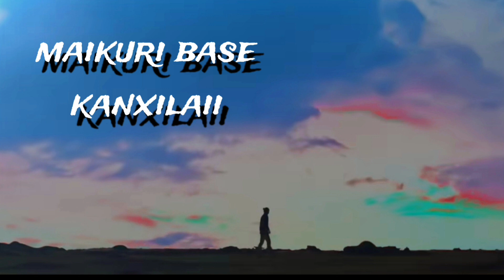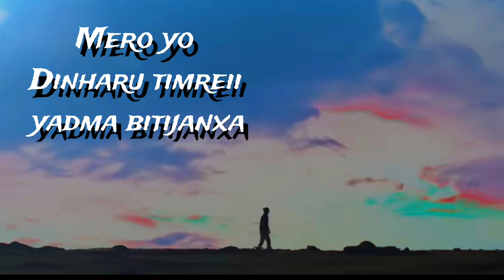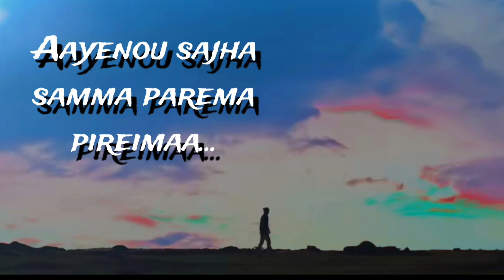Maikuri base kanxilaii song Cover song...